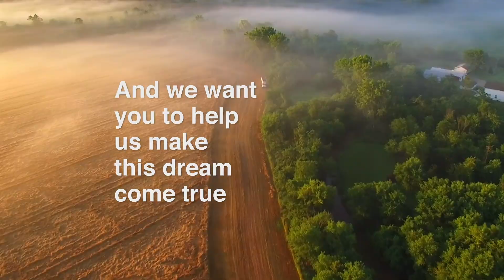Ladybird Animal Sanctuary Virtual Concert: Help Build the Farm - Giving Tuesday, December 1st, 2020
As Ladybird Animal Sanctuary approaches 10 year's as an animal rescue community charity, We're now looking ahead to big and exciting plans. To celebrate, we will launch our ‘Help Build the Farm’ capital campaign with a mind blowing fundraising concert on Giving Tuesday (December 1st). Order in, dim the lights, enjoy a cocktail, sit back and enjoy a world class show from the comfort of your own home; all in support of Ladybird!

Some of Canada’s finest musicians will be joining us for what will be an incredible event hosted by CBC Q’s Tom Power and the Ladybirds (founders Melissa McClelland, Janine Stoll and Lisa Winn).

GENERAL SHOW – 7pm EST
Access will be available to everyone for the first part of our show featuring Chris Murphy (Sloan), Joel Plaskett, Whitehorse, Jill Barber, Shakura S’aida, Danny Michel, Jeremy Fisher, Nuela Charles, Terra Lightfoot, Allison Russell, Else Langhans, Sarah MacDougall and Ivan Coyote, and Ladybirds!

VIP BACKSTAGE SHOW – 8:30pm EST
(Registration Required)
FEATURING: Bryan Adams, Sarah McLachlan, Ed Robertson (Barenaked Ladies), Jim Cuddy and Jann Arden
Ladybird Monthly Donor Members may register for exclusive access to view the VIP Backstage show!